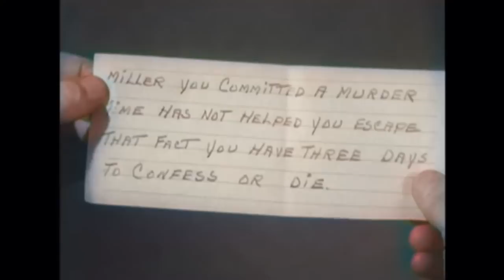Whispering Smith - The Deadliest Weapon | EP07 | COLORIZED | Guy Mitchell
Colorized Classic Series: Whispering Smith - EP07 - The Deadliest Weapon - Whispering Smith was a detective on the Denver, Colorado Police Department in the 1870s. This show took case histories from Smith's adventures. George Romack was Smith's partner and John Richards was the police chief.

Whispering Smith (1961)
Director: Sidney Lanfield
Writers: John Falvo (teleplay), David Tomack (story), Frank H. Spearman (character)
Stars: Audie Murphy, Guy Mitchell, Sam Buffington
Genre: Western
Country: United States
Language: English
Episode Release Date: 19 June 1961 (USA)
Filming locations: Republic Studios - 4024 Radford Avenue, North Hollywood, Los Angeles, California, USA

Episode Storyline:
After receiving a note threatening his life, Ralph Miller requests protection from the Denver police department. Smith and Romack are assigned as bodyguards but the two detectives fail to prevent stock promoter from sipping a poisoned drink, which was fortunately not lethal. Smith tries to dig into the man's past to learn who might have a reason to threaten Miller's life.

Reviews:
"If you are a fan of westerns or of anything featuring Audie Murphy then you will love watching any of these episodes.

While the series has some flaws, the stellar acting of Audie Murphy makes it well worth while.

His pleasant easy going manner and yet his quiet toughness make him a western hero unlike any other I ever saw on the screen. He is never over powering and was a hero in real life who served his country with great honour and distinction.

Take a look and you will not be disappointed."
- written by "atkenos-1" on IMDb.com

Also Known As (AKA):
(original title) Whispering Smith
Japan (Japanese title) スミスという男
USA Whispering Smith

SUPPORT US!

MORE SERIES!